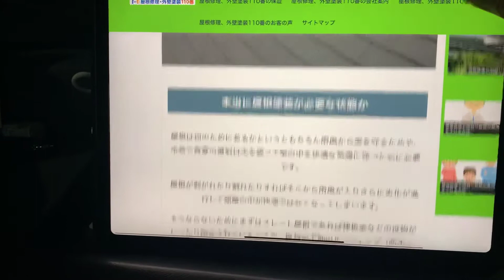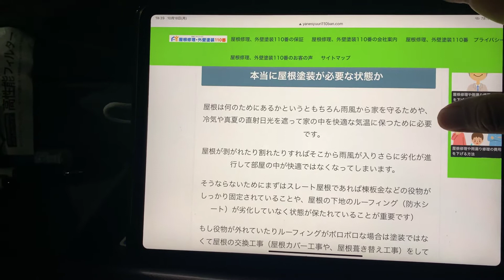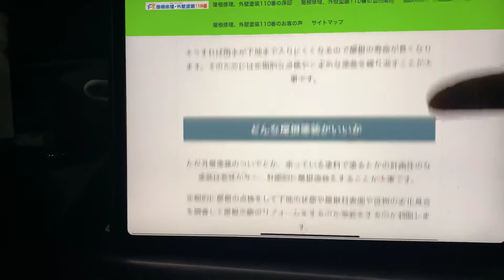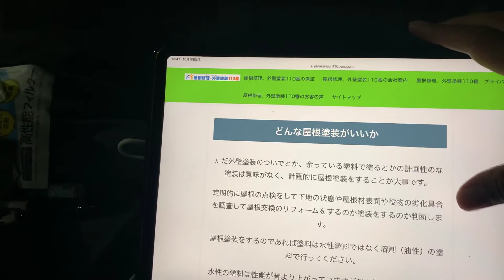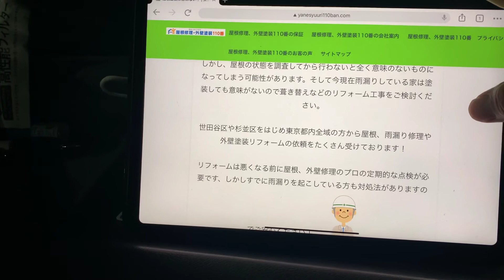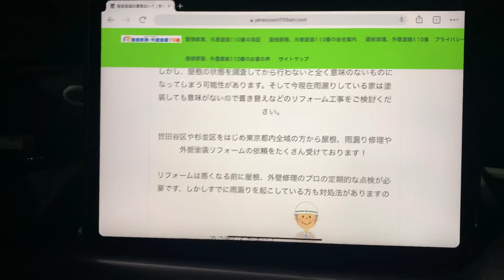屋根塗装は必要ない？（屋根リフォーム）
世田谷区や杉並区で外壁塗装を屋根塗装のついでに進められてお悩みの方や、必要なのかどうかを解説します。